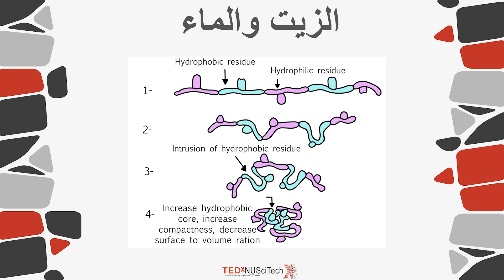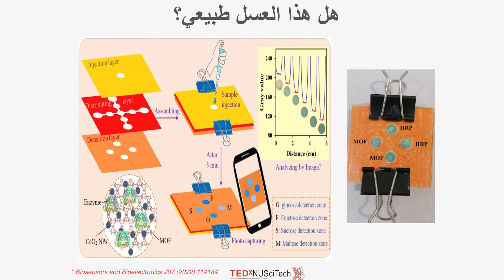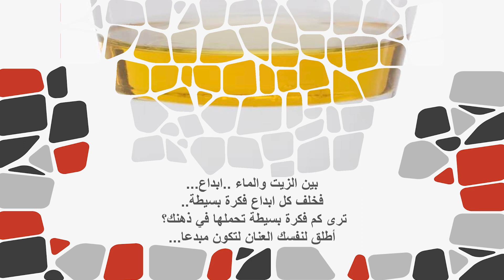إبداع بين الزيت و الماء | Professor Haider Al-Lawati | TEDxNUSciTech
This TEDx talk titled “The creativity between oil and water” discusses a well-known concept which is that oil and water never mix. Professor Haider talks about the numerous applications where this principle is utilized and how it relates to the assessment of food products quality. Haider Al Lawati is a professor at the department of chemistry in Sultan Qaboos University. He published numerous research papers, participated in many scientific conferences, won several awards and authored multiple books. He was the host of a radio program called “Hekayat Al Aloom”. This talk was given at a TEDx event using the TED conference format but independently organized by a local community.